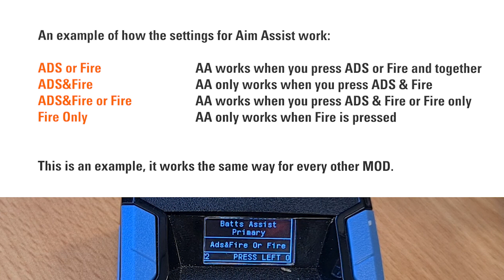How to TaylorDrift | Mod Activation Explained | Settings Included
(After joining the Discord you must click the ''ok'' emoji in the rules channel and then go to the downloads channel to download the script.)